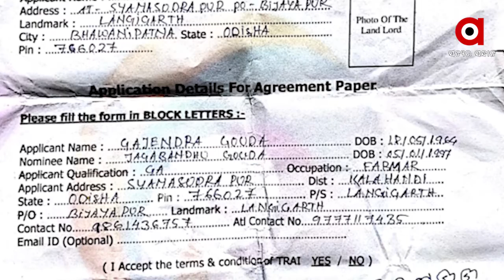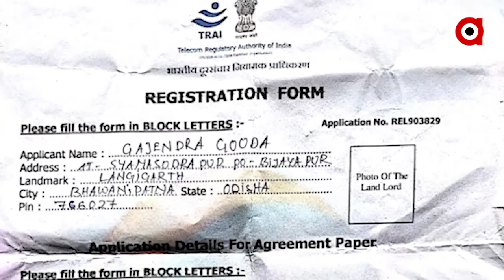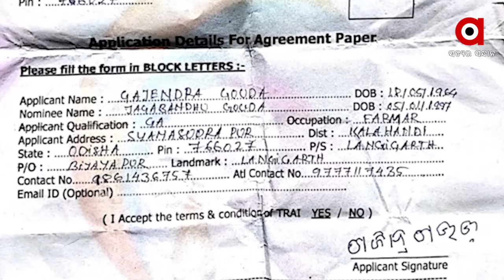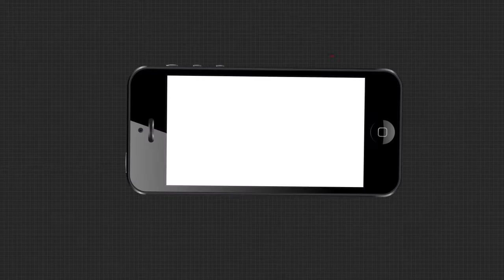କୋରୋନା ବେଳେ କମୁନି ଅନଲାଇନ ଠକଙ୍କ ଦୌରାତ୍ମ୍ୟ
କୋରୋନା ବେଳେ କମୁନି ଅନଲାଇନ ଠକଙ୍କ ଦୌରାତ୍ମ୍ୟ । ଲୋକଙ୍କୁ ଲୋଭନୀୟ ଅଫର୍ ଦେଖାଇ ଲୁଟୁଛନ୍ତି ଲକ୍ଷ ଲକ୍ଷ ଟଙ୍କା । ସେମିତି ଏକ ଜାଲରେ ଫସିଛନ୍ତି କଳାହାଣ୍ଡିର ଗରିବ ଚାଷୀ ଗଜିନ୍ଦ୍ର ଗଉଡ .